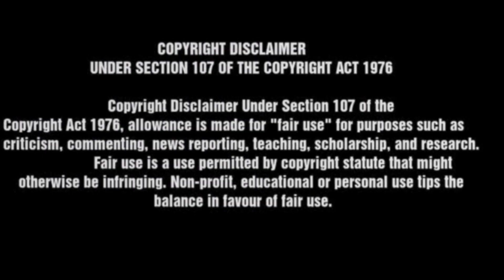Best Business Ideas2022 |achievers world|business opportunities